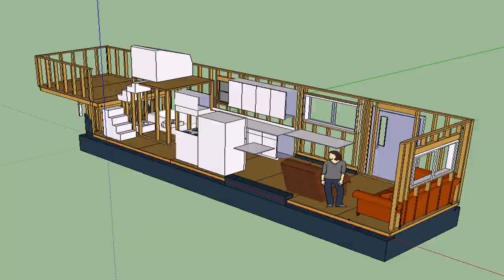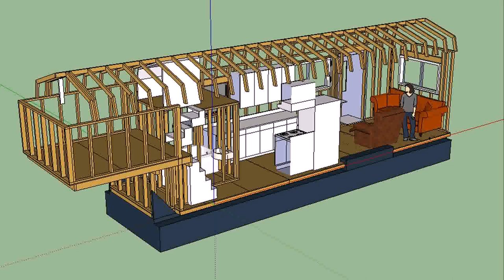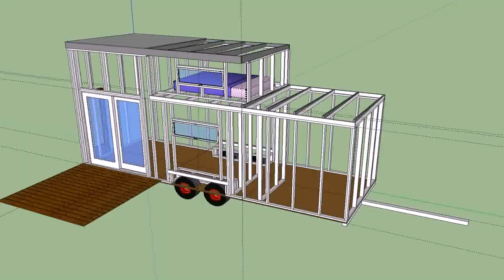Tiny House On Wheels Floor Plans For Sale (see description)